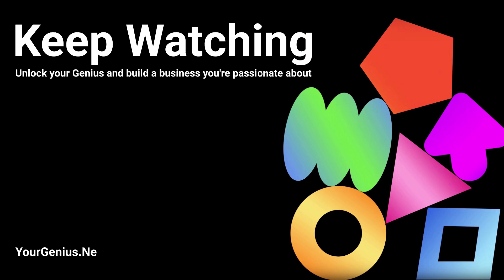HUMAN DESIGN Emotional Authority | Emo Manifesting Generator with Defined Sacral 3 of 3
There is plenty of cookie-cutter info on how to achieve success. The true key to abundance is discovering how YOU are UNIQUELY DESIGNED to be successful. -- Marla Mac

** FREE HUMAN DESIGN CHART:
New to Human Design? Get your FREE personalized Human Design chart and jump into my intro course on how to read your Human Design chart

** FREE MASTERCLASS:
Love Human Design? Called to launch and grow a heart-led business that aligns with your Life Purpose and Soul mission? Find out how to use your Human Design to discover and monetize your Life Purpose and unique Genius in your own business in today's world.
Tune in to the FREE "Designing Your Purpose-Based Business for Sustainability & Profit" Masterclass

Originally broadcast live in the HUMAN DESIGN PORTAL Facebook group, discussing personal experiences with Human Design and Emotional Authority. Aird live in January 2023.

Speaker: Marla Mac, MBA
Soul Purpose Business Mentor
Advanced Human Design Specialist
1/3 Emotional Manifesting Generator/Time Bender